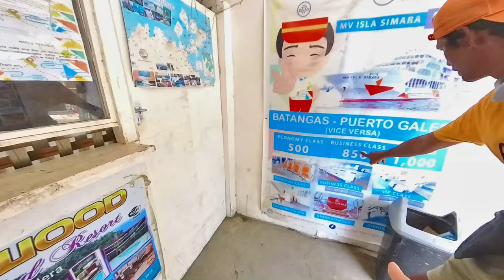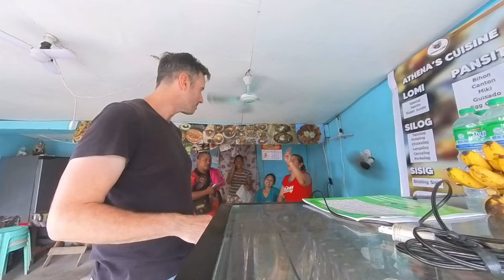🇵🇭 This POOR Girl Won't DATE me!